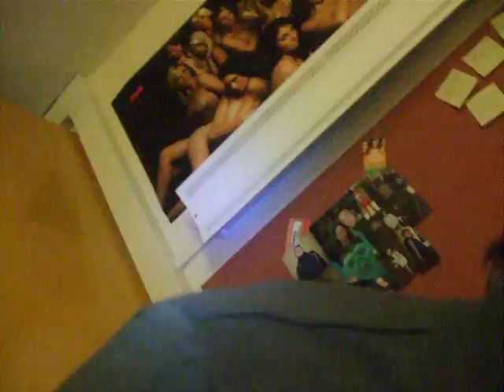The Adventures of Stella Man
Messing around at Halloween.